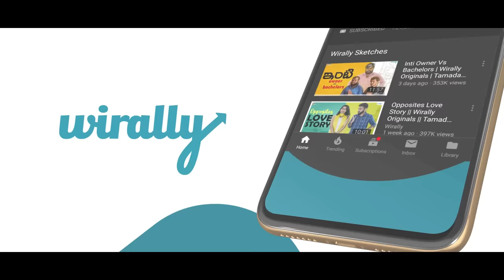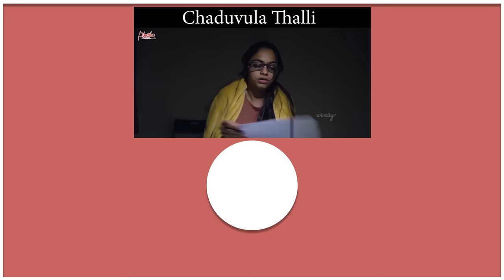Food Ne Banadi Jodi | Wirally Originals | Tamada Media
Cast : Jaiyetri Makana,Shoban, Shivaprasad, Chaitanya Varma,Sasi

Written & Directed by : Shoban chittuprolu

DOP: Sesikiran & Anvesh.P

Editing & DI : Saikrishna Ganala

Asst Directors : Sasi, Anji